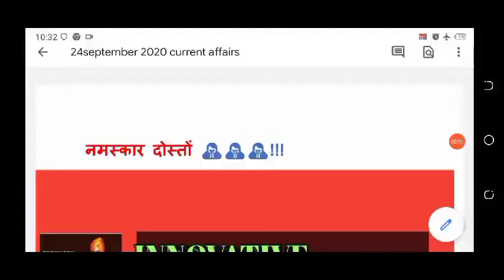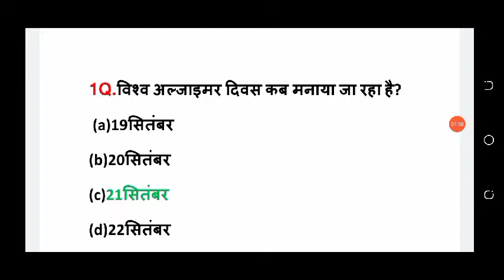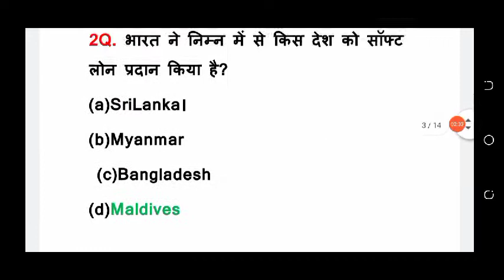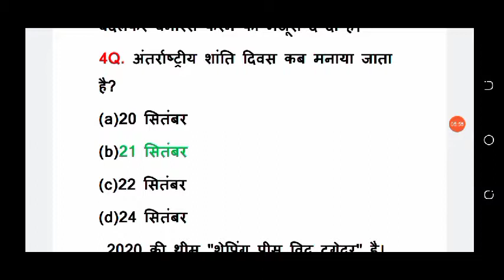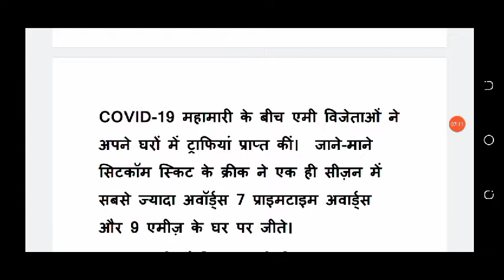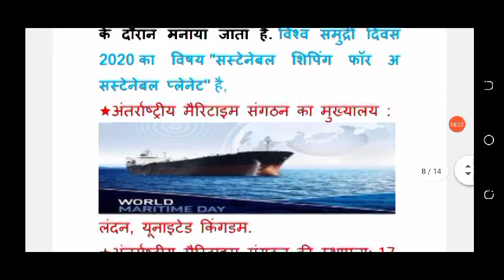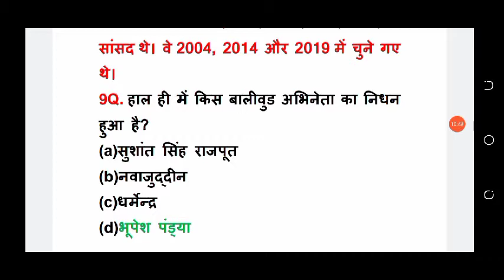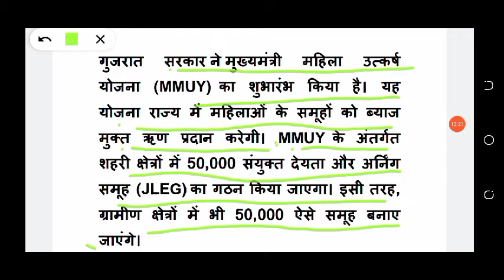25September 2020 Current Affairs || Today Current Affairs || Top 10 Most Important Questions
top 10 most important questions exam point of view